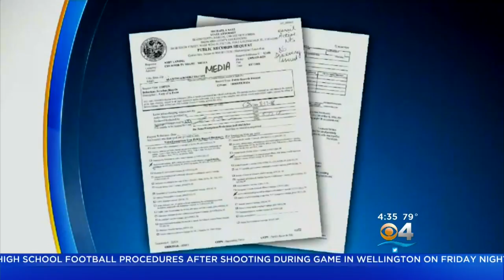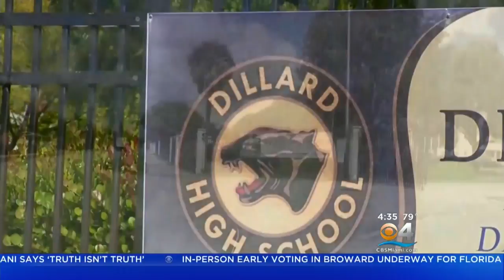Second Man Accused In Sexual Assault Of Teen Girl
Lauren Pastrana reports Avo Roker has been charged with three counts of sexual assault by a person with custodial authority